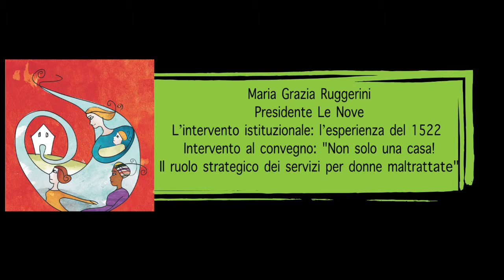Mariagrazia Ruggerini - Non solo una casa! Il ruolo strategico dei servizi per donne maltrattate